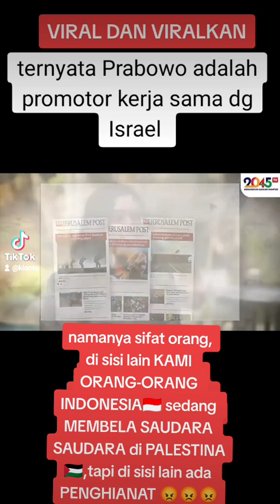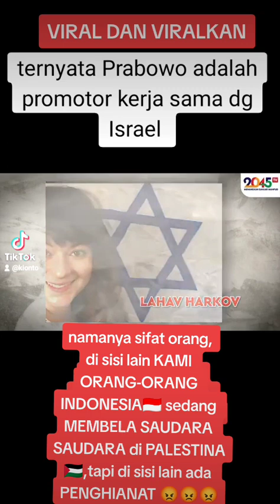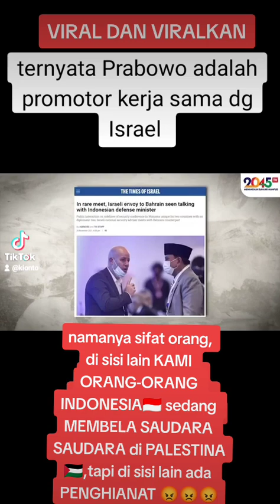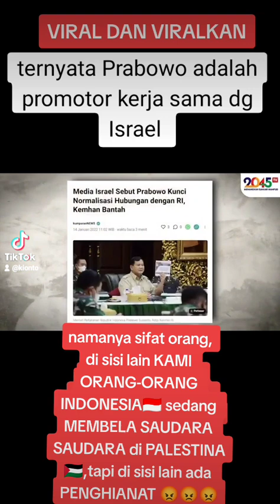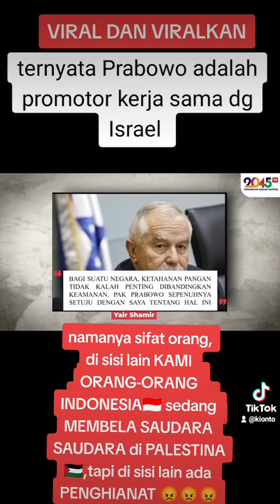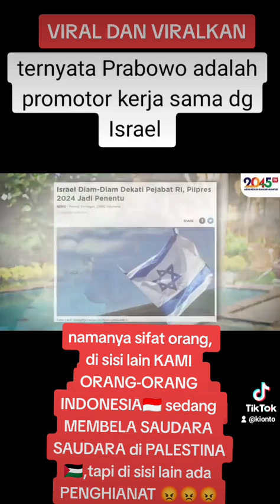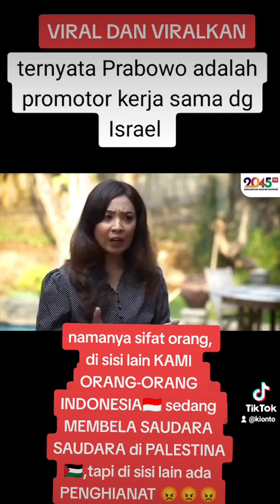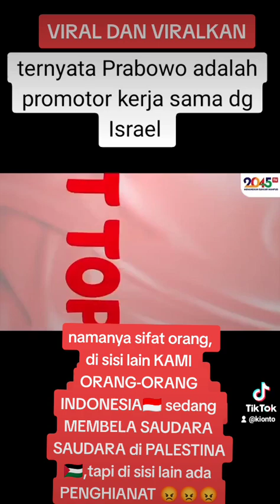BERITA PALESTINA ISRAEL yang BIKIN SAYA DAN KAWAN KAWAN NYESEK BANGETT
BERITA VIRAL bikin PERASAAN ORANH ORANG INDONESIA🇮🇩 NYESEK BANGETT